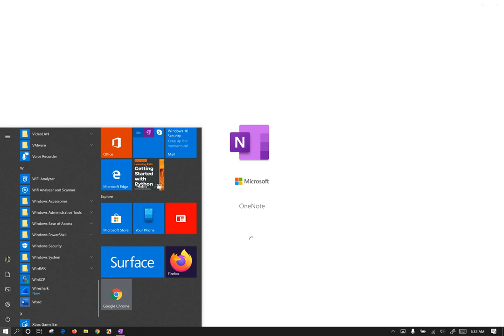Subnetting Realtime Calculation From Zero level to Class C Subnetting Ultimate Knowledge in Nepali